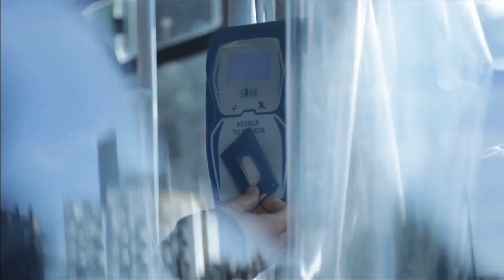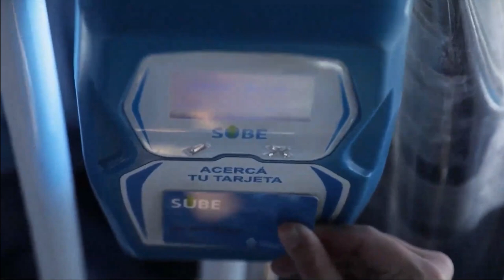17-07-2023 | NUEVO SISTEMA DE ALERTA AUTOMOTOR | ▶️ DISCURSO COMPLETO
Sistema de Alerta Automotor en Prov. de Buenos Aires